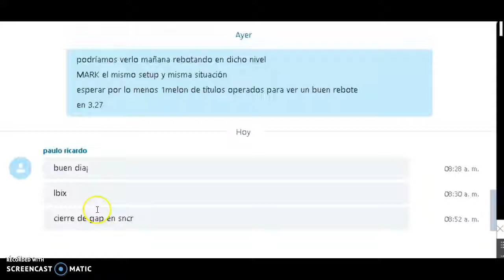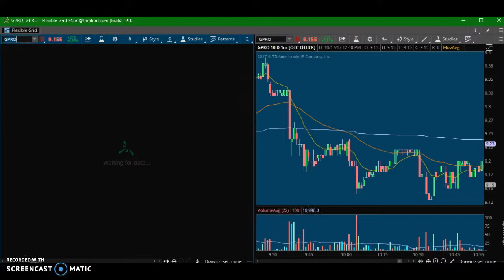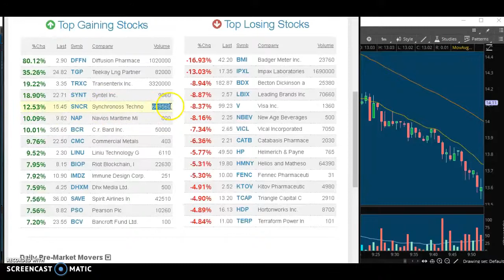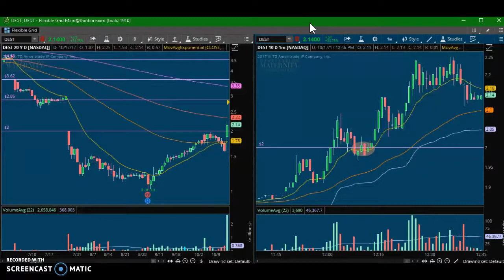Trade Recap: 17/10/17 Martes on Fire!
Dudas de planes educativos: aprende a operar de manera autonoma y eficiente los mercados mas volatiles y menos competidos del mundo...hoy 4 de 4